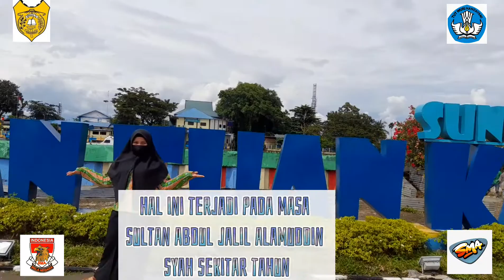SEJARAH RIAU,RUMAH TUAN KADHI...PEKANBARU!!!!!!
Hari ini aku di beri pelajaran covid {SEJARAH RIAU} sejarah Riau ygaku ambil adalah Rumah singgah RiauTuan kadhi..atau yg kita sering sebut H.Zakaria..atau juga Sultan alamuddin syah...
●BAGI YANG ANAK PEKANBARU ..LIKE YAH!!!COMENT!!!
SUBSCREBE JUGA YAH.